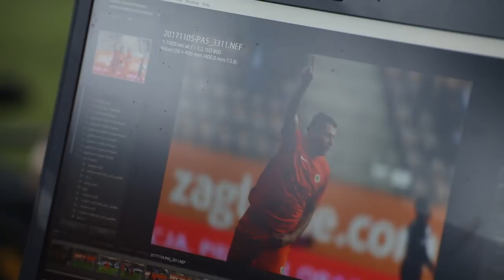Mecz: Zagłębie Lubin - Cracovia Kraków | Sezon 17/18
W meczu 15. kolejki Lotto Ekstraklasy piłkarze KGHM Zagłębia Lubin ulegli na własnym boisku Cracovii 1:2. Tym samym skończyła się ich passa meczów bez porażki u siebie w tym sezonie. Jedyną bramkę dla Miedziowych zdobył Patryk Tuszyński. Rywale odpowiedzieli trafieniami Javiego Hernandeza i Matica Finka.
KGHM Zagłębie 1-2 Cracovia
Patryk Tuszyński 23 - Javi Hernández 34, Matic Fink 48
KGHM Zagłębie: 1. Martin Polaček - 33. Ľubomír Guldan, 2. Bartosz Kopacz, 5. Jarosław Jach (67, 7. Krzysztof Janus) - 44. Alan Czerwiński, 25. Adam Matuszczyk, 20. Jarosław Kubicki, 89. Patryk Tuszyński (79, 9. Arkadiusz Woźniak), 3. Saša Balić (81, 14. Łukasz Janoszka) - 70. Jakub Świerczok, 11. Bartłomiej Pawłowski.
Cracovia: 29. Grzegorz Sandomierski - 2. Matic Fink, 39. Michał Helik, 4. Piotr Malarczyk (31, 34. Ołeksij Dytiatjew), 46. Lennard Sowah (73, 3. Michal Sipľak) - 7. Jakub Wójcicki, 5. Miroslav Čovilo, 21. Adam Deja, 25. Szymon Drewniak, 19. Javi Hernández - 99. Krzysztof Piątek (81, 20. Mateusz Szczepaniak).
Sędziował: Jarosław Przybył
Widzów: 5219